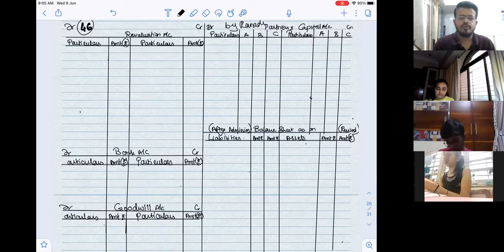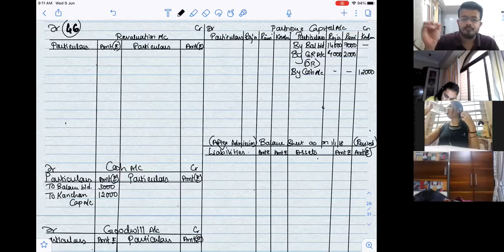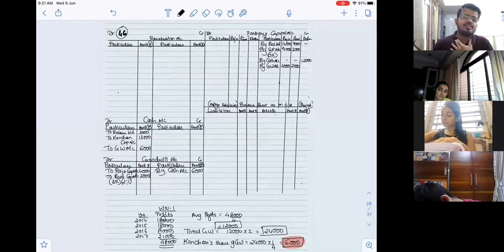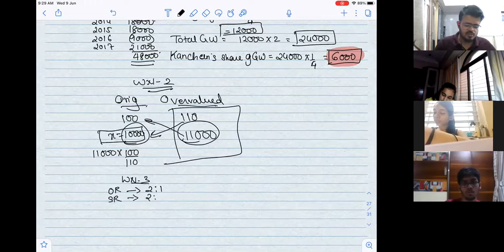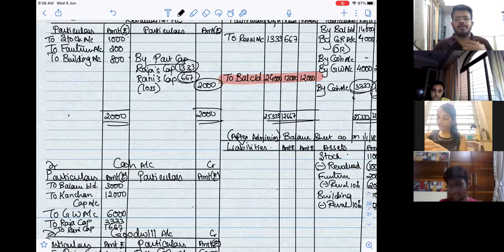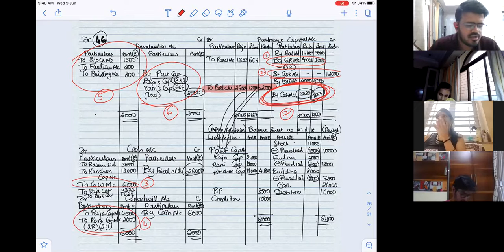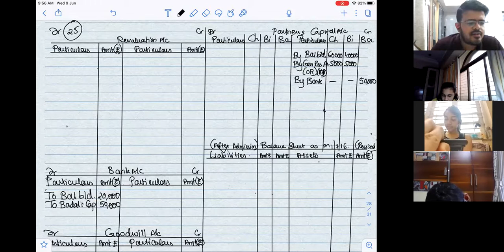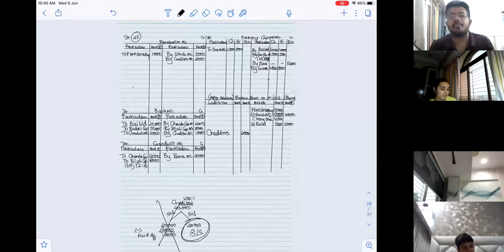June 9 Syjc adm part 1